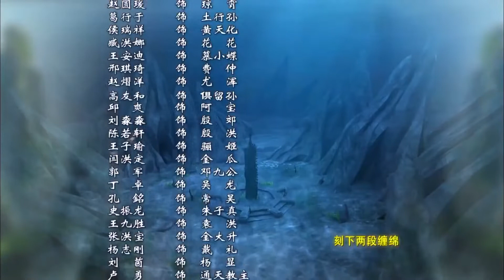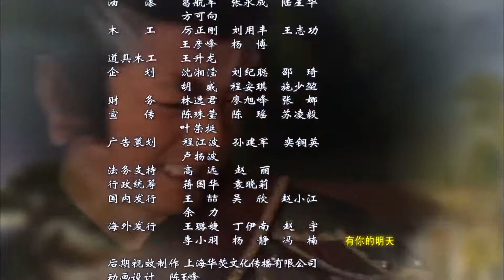热播古装玄幻剧《爱恨三界》47｜当邪恶力量入侵人间，各位高手联手收服千年妖怪的传奇故事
主演：陈键锋、李依晓、张倬闻、张迪、郑亦桐、麦迪娜、臧洪娜、张明明、何彦霓、吴卓翰、李槐龙
《爱恨三界》商朝末年，妖孽当道，民不聊生。姜子牙（陈键锋饰）等正义之士揭竿而起，与闻太师率领的众妖魔交战，两败俱伤。纣王（吴卓翰饰）、妲己（李依晓饰）、申公豹（张明明饰）等以为西岐自此一蹶不振，整日酒池肉林，荒淫无度，甚至杀害九龙岛四圣、设计陷害杨戬和金光圣母、教唆三霄大摆九曲黄河阵替赵公民报仇，全然不顾黎民百姓之安危、国家社稷之存亡。此时西周势力日渐强大，周文王驾崩，其子姬发（张迪饰）继位，成为周武王。武王拜姜子牙为相父，子牙正式辅佐武王，起兵讨伐商纣。为了对抗姜子牙，妲己、申公豹大摆诛仙阵，放妖界七怪助纣为虐，与西岐掀起一场恶战。面对邪恶力量，姜子牙、杨戬（李进荣饰）、雷震子（郑鹏飞饰）、哪吒（张倬闻饰）等英雄团结一致，联手杀了七怪。最终，西岐战胜朝歌，纣王摘星楼自焚，周王朝成立，姜子牙回西岐封神。至此天下太平，百姓向往之和谐大同世界初显，一派祥和。